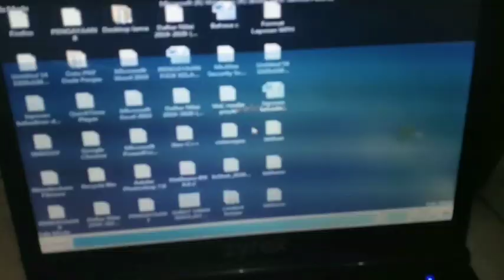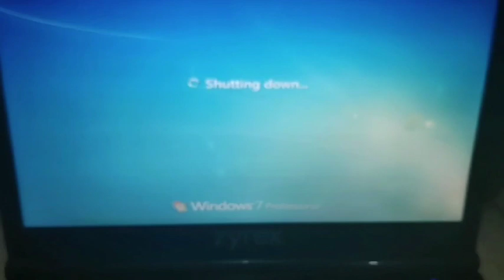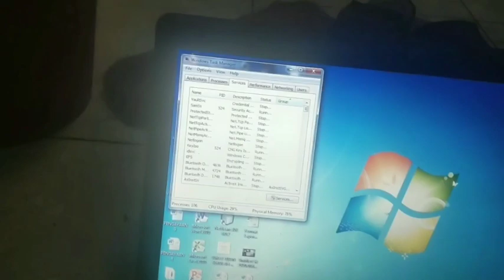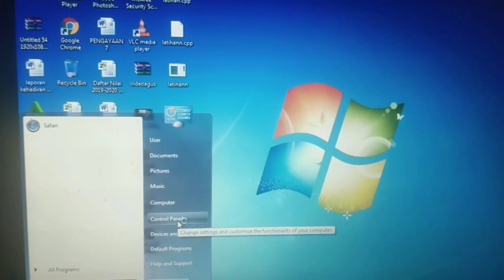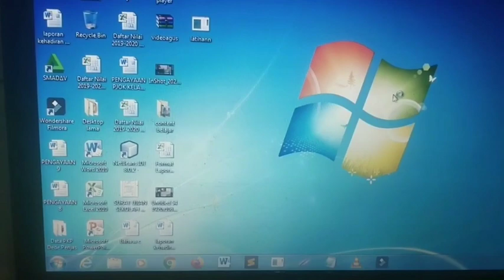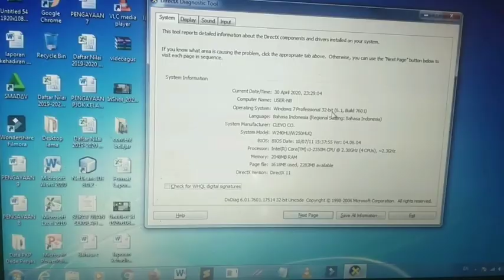Troubleshoot labtop bunyi/berisik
Untuk content kali ini bukan mengenai pemograman ya guys,melainkan troubleshoot labtop. Semoga membantu..